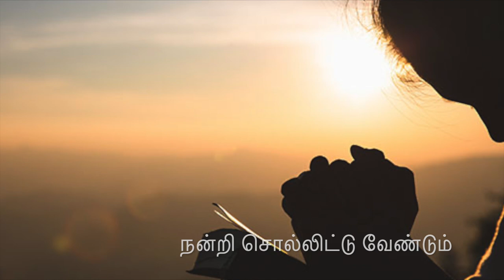Nandri Sollida Vendum (நன்றி சொல்லிட வேண்டும்) | Sathyavasanam Song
Sathyavasanam Sunday School Song
Sathiyavasanam Songs